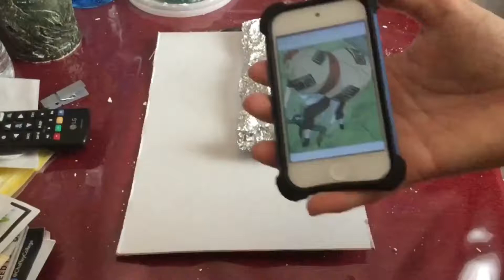Making Gaara's Gourd With Air Dry Clay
The large gourd is actually made out of real clay not air dry I made it in school.